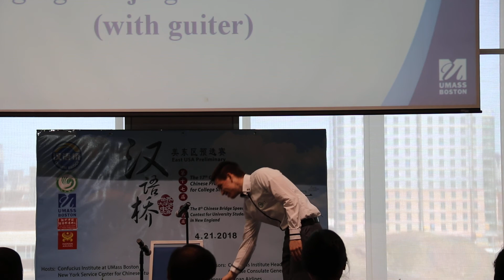2018 Chinese Bridge Contest for University Students 大学生汉语桥-Talent Show-Michael Briggs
【Singing: Beijing Welcomes You (with guiter) , by Michael Briggs】
On April 21, the 17th Chinese Bridge Chinese Proficiency Competition for College Students (East USA Preliminary) and the 8th Chinese Bridge Speech Contest for University Students in New England were held on UMass Boston campus.